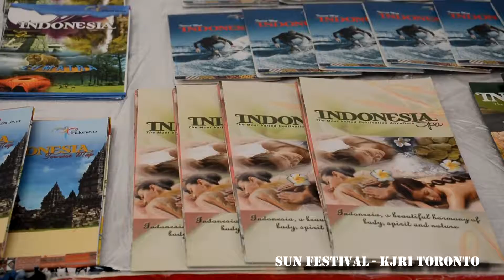KJRI Toronto: Partisipasi Indonesia pada Sun Festival 2017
Video kegiatan Konsulat Jenderal Republik Indonesia di Toronto, Kanada. Informasi selengkapnya silahkan mengunjungi website KJRI Toronto Facebook: Kjri-Toronto Kanada, Twitter: @kjritoronto, Instagram: kjritoronto